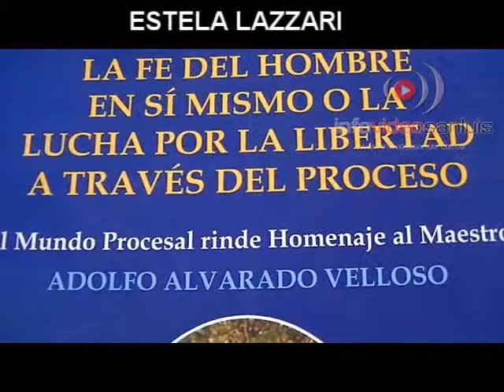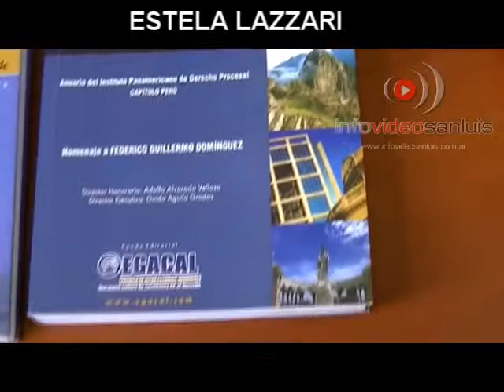EL PODER JUDICIAL EN LA FERIA DEL LIBRO 10 09 2013